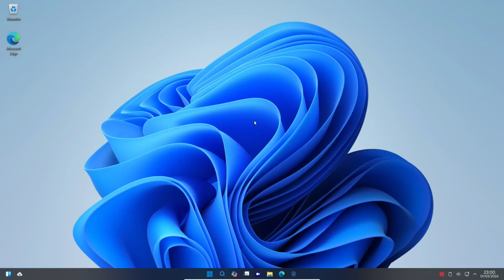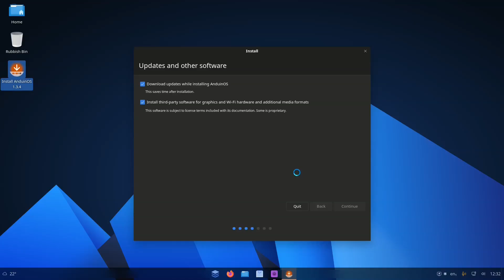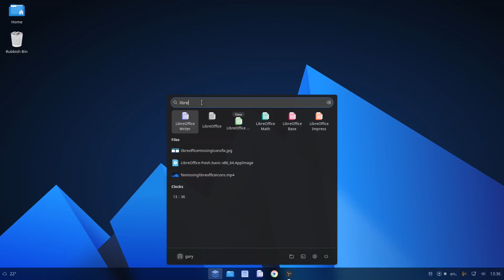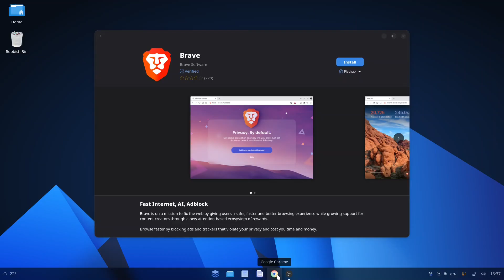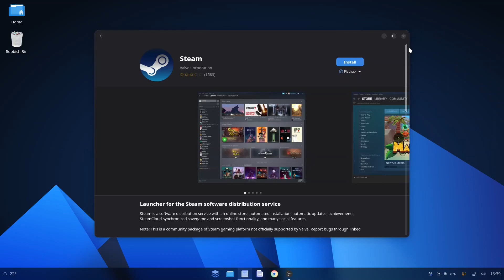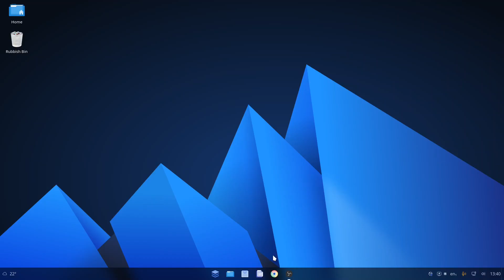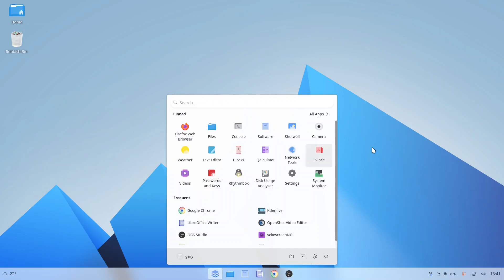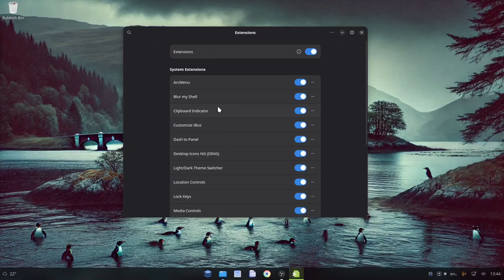Anduin OS - Linux That Looks Like Windows 11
In this video I will give an overview of Anduin OS which is a Ubuntu based Linux distro that looks like Windows 11.

Everyday Linux User is your ultimate resource for making Linux simple and accessible for average computer users! 🐧 Get beginners guides to Linux, practical tutorials, and clear explanations designed for the everyday Linux user – no advanced tech knowledge required! ✨

Like our videos 👍 to help us reach more users.

Send a Super Thanks 💖 to show your appreciation for our free tutorials.